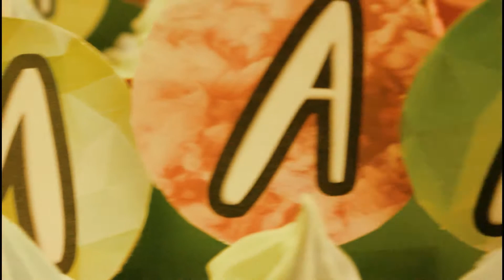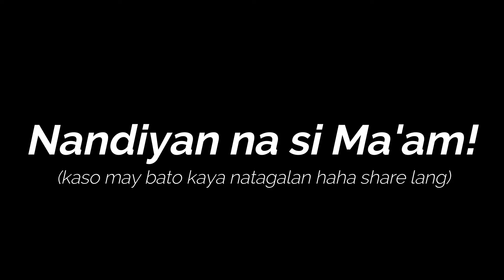TEACHERS' DAY 2017 ft. JUSTICE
It's sembreak and this is the only opportunity for me to upload this video!!! It's also been a while since I posted a content here so, pls watch this video and enjoy!